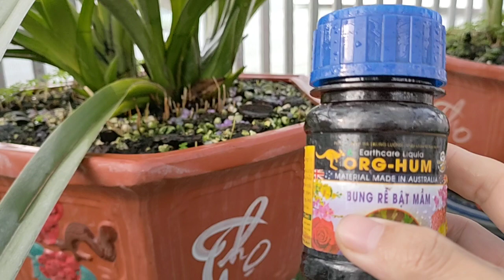Tưới phân bón lá cho lan kiếm mập mầm xanh lá. 306.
hôm nay mình sẽ chia sẻ cho mọi người tưới phân bón lá cho lan kiếm. cảm ơn tất cả mọi người đã xem video.
video thuộc bản quyền của